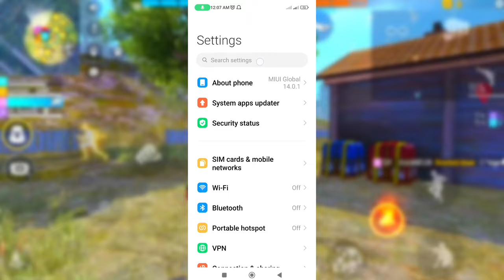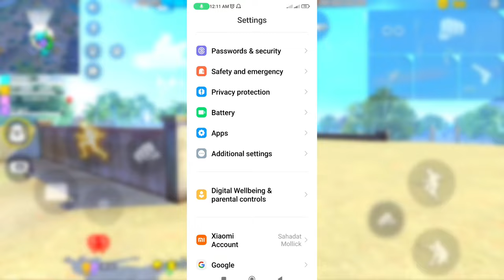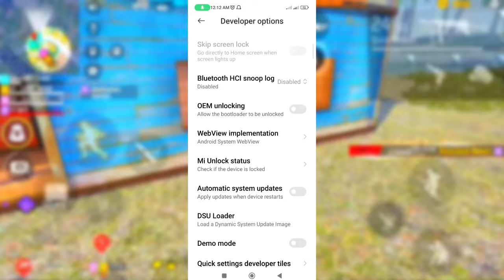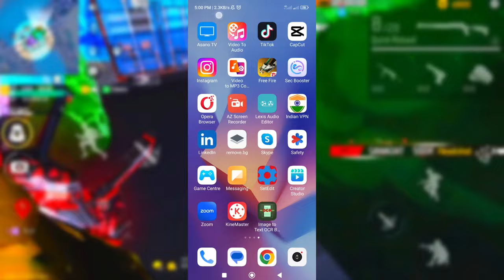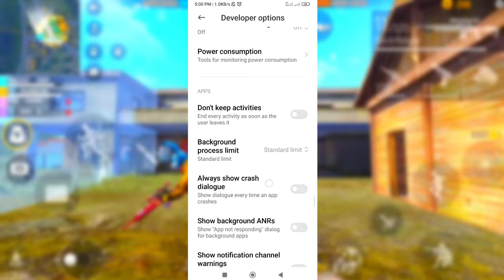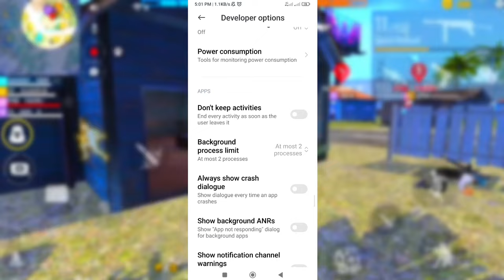৫টি সিক্রেট অটো হেডশট সেটিং ফ্রী ফায়ার 😱 Free Fire Headshot Setting 2024 🎯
Hi Friend,

Title Keyword:👇
৫টি সিক্রেট মোবাইল হেডশট সেটিং ফ্রী ফায়ার 😱 Free Fire Mobile Headshot Setting 2023 🎯

Tag Keyword :👇
ফ্রী ফায়ার হেডশট সেটিং,ফ্রী ফায়ার প্রো প্লেয়ার গোপন সেটিংস ২০২৪,ফ্রী ফায়ার সেটিং,ফ্রি ফায়ার সেটিং,ফ্রি ফাইয়ার প্রো সেটিং 2024,ণতুণ হেডশট প্রো সেটিং ফ্রি ফায়ার 2023,ফ্রি ফায়ার সেটিং 2024,ফিরি ফায়ার সেটিং,ফ্রী ফায়ার প্রো ডিসপ্লে সেটিং ২০২৪,ফ্রি ফায়ার প্রো সেটিং,ফ্রী ফায়ার max সেটিং,ফ্রী ফায়ার সেটিংস,ফ্রী ফায়ার সেটিং হেড শট,ফ্রী ফায়ার সেটিং কিভাবে সাজাবো,নতুন প্রো হেডশট সেটিং ২০২৪ ff,নতুন প্রো ব্যাসিক সেটিং ২০২৪,ফ্রি ফায়ার গেম সেটিং
2gb ram free fire setting,free fire headshot setting 4gb ram.

1.Garena Free Fire Indonesia Live

2.Garena Free Fire Brazil Live

3.Garena Free Fire Brasil Live

4.Garena Free Fire India Live

5.Garena Free Fire Singapore Live

6.Garena Free Fire Thailand Live